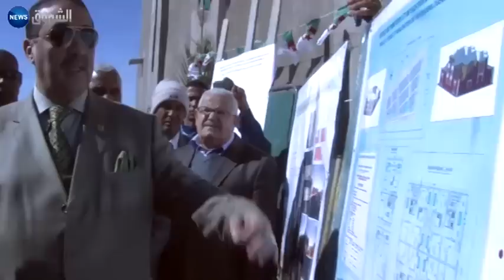أدرار: الوقوف على حالات غش في المشاريع.. والوالي يحذر